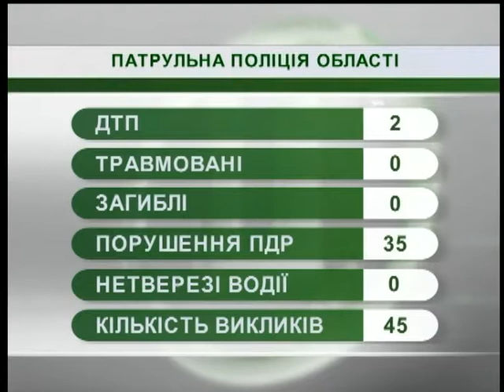13.09.18. Новини. 07.:00